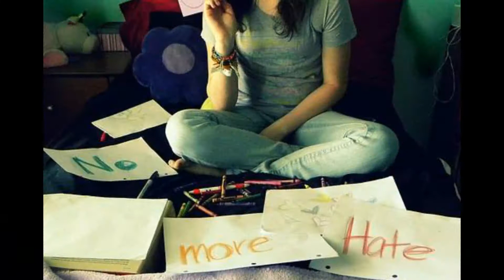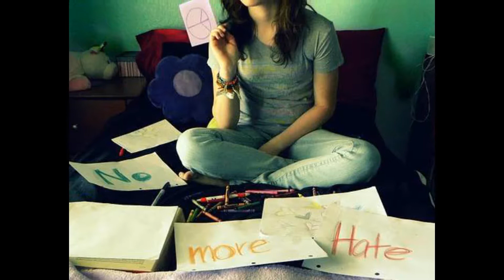It Gets Better Tony Patty Griffin.wmv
Thank you Patty Griffin, for writing this amazing song! Whenever I hear a story on the news about bullying this is the song that runs through my head. It is powerful and stark. I was raised in a very Christian home, and had to keep much of what was said and done to me to myself for fear of being labled a sinner or judged by those people who claimed to have love on their side. Things have changed alot for me, I no longer worry about being bullied or about being judged, but too many teenagers out there in the world go to sleep with it each night, and wake with it the next morning. Tony, I never knew...and there I was, sitting right behind you...